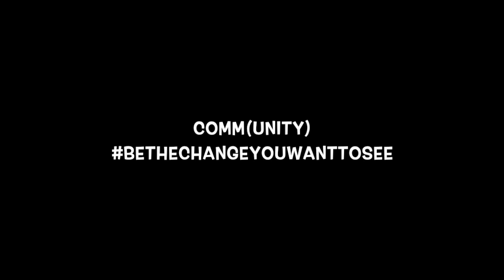ELKTON NATIONAL NIGHT OUT 2019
ELKTON NATIONAL NIGHT OUT 2019 was absolutely AMAZING! In a world & time of bigotry as well as racism. It is extremely important to be the change YOU want to see.